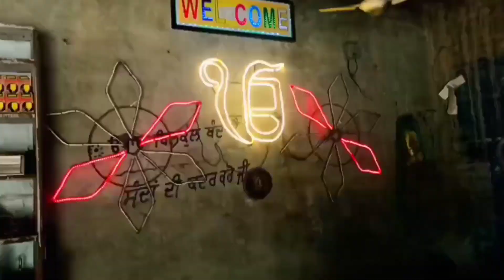damage. gejar damage watch vlog end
Instagram id (harwinderdhillonz) follow karo